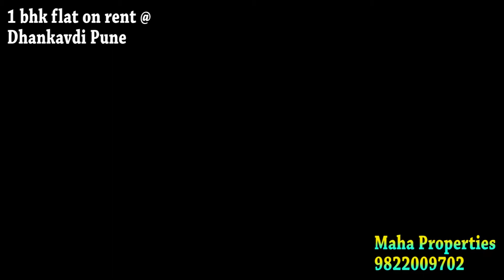1 bhk flat available on rent at Dhankavdi Pune | Rent 7500/- |१ Bhk फ्ल्याट भाड्याने उपलब्घ धनकवडी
1 BHK with balcony , Area - 580, Rent - 7500, Deposit - 20000
Nr. Ramrajya sahakari Bank, last bus stop dhankawdi  , Pune - 43

पावसाळी रेन कोट नवीन डिजाईन पहा स्वस्तात
१.  Rain coats

पावसाळी छत्र्यांचे नवीन डिजाईन पहा स्वस्तात
२.  Bottle umbrela

३. पावसाळी बूट

४. rain bags

Properties in Pune, Rent, Sell, Buy. Anything related to Real Estate..
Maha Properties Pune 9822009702